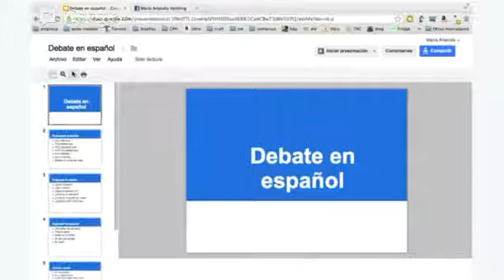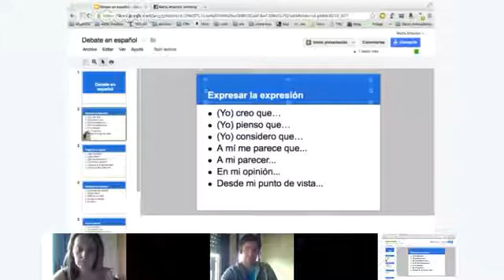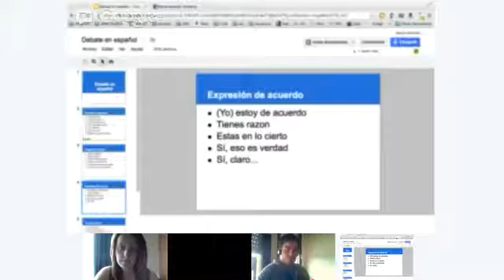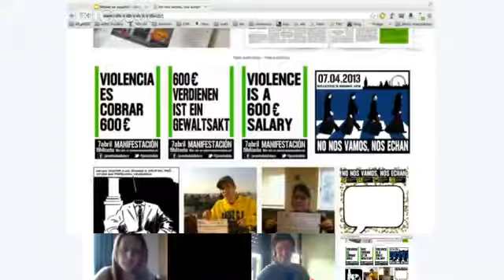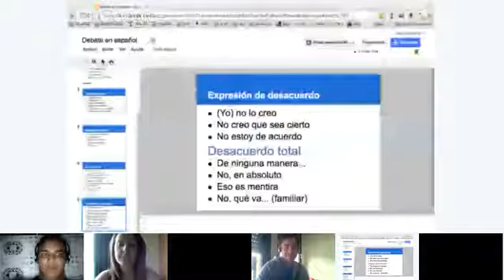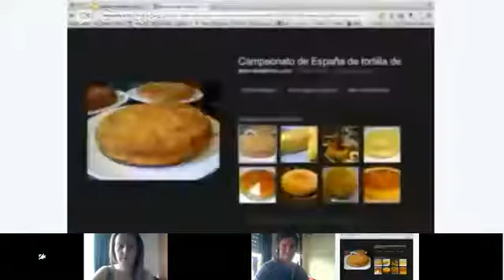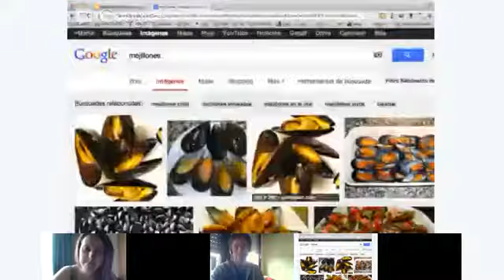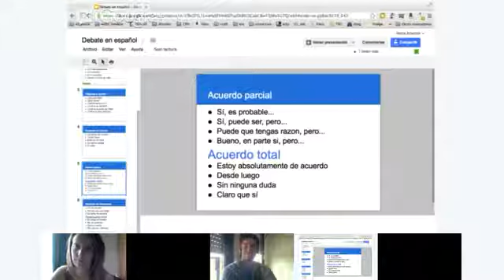Speaking - María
Vamos a debatir sobre la inmigración. ¿emigrarías a otro país? ¿Qué ventajas y desventajas ves en mudarte a otro país?